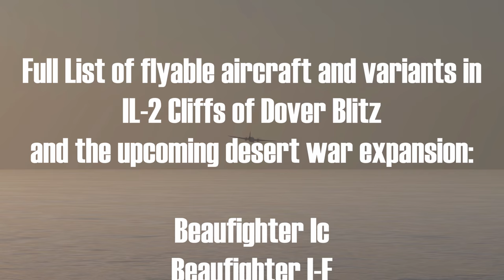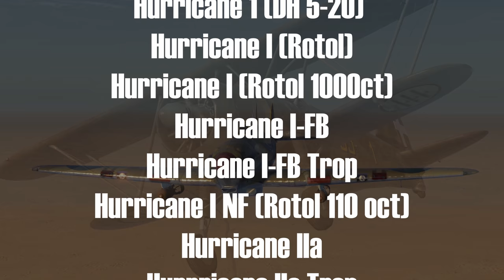IL-2 Sturmovik Cliffs of Dover Blitz desert war expansion - All flyable desert aircraft Beta images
Latest Beta images of all confirmed flyable desert war aircraft, coming to the highly anticipated expansion to IL-2 Sturmovik Cliffs of Dover Blitz.

Not all aircraft shown are complete, with cockpits, external components, special effects and sounds to be finalised by release.

At the end of the video, we have included a full list of all flyable aircraft, including all variants,  available in both IL-2 Sturmovik Cliffs of Dover Blitz, which you will need to own in order to play the expansion, along with the outstanding channel and desert war types and variants.

Let us know which of the new aircraft will be the first you will fly when the game is released!